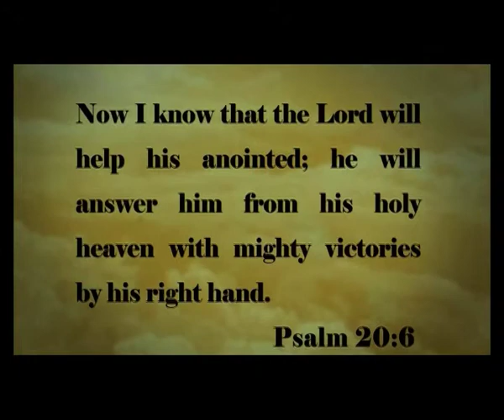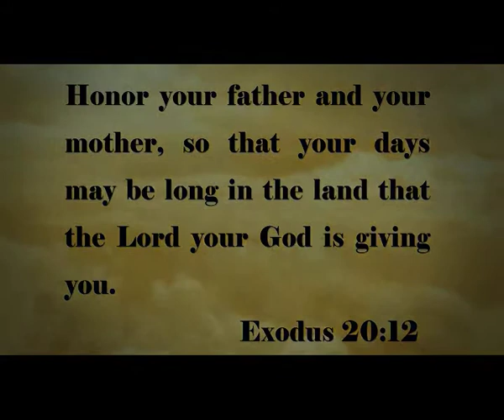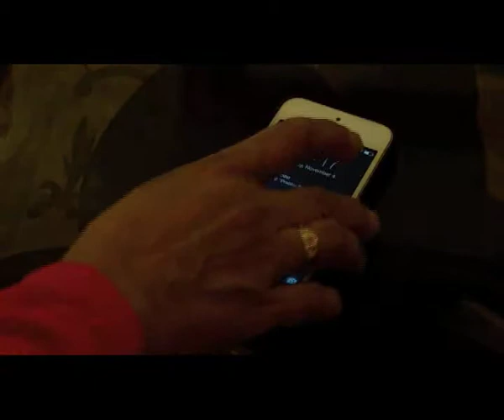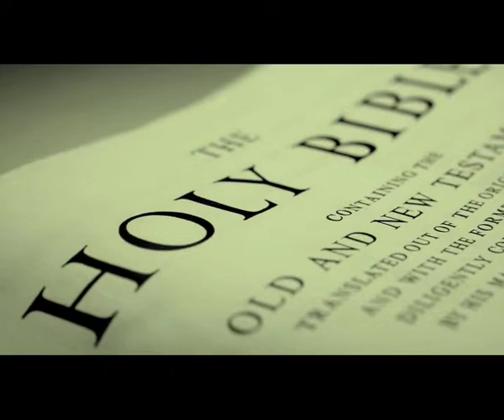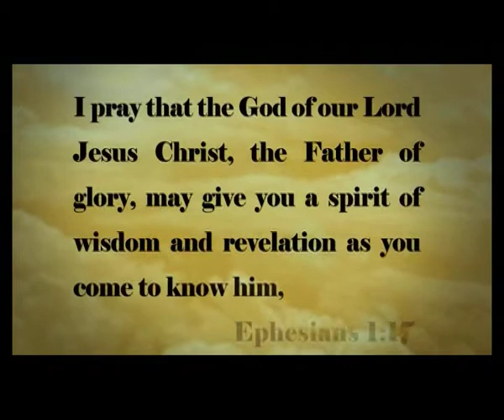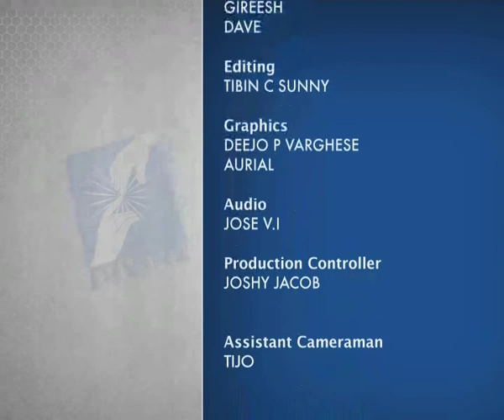Testimony Anand Prabhu and Jean Prabhu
Directed by
Musthafa and Sippy

A DIVINE TV PRODUCTION...